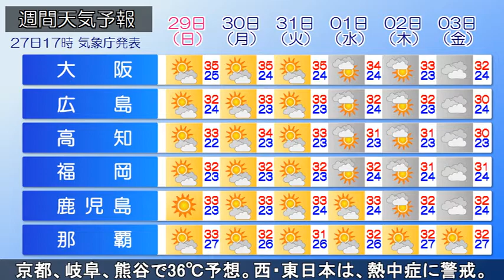2021/08/27 全国の天気予報 夕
秋雨前線が大陸～朝鮮半島に停滞しています。中国の所々で雨が降っています。日本の南の高気圧が勢力を強めています。低気圧がオホーツク海を東進しています。今夜、九州や中国で雨の降る所があるでしょう。静岡県や関東甲信は、にわか雨や雷雨に注意が必要です。東北北部や北海道西部は雨の降り出す所があるでしょう。
あす、沖縄～東海、関東甲信は高気圧に覆われ晴れますが、にわか雨や雷雨に注意してください。北陸や東北は日本海側から次第に雲が広がり、雨の降り出す所があるでしょう。北海道は雲が多く、晴れ間がのぞく所もにわか雨がある見込みです。
日中の最高気温は、京都、岐阜、熊谷で36℃の予想です。西・東日本は、引き続き、熱中症に警戒してください。